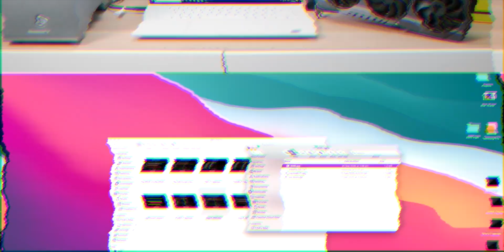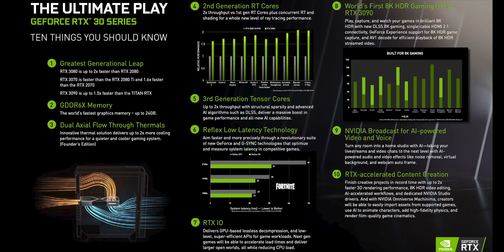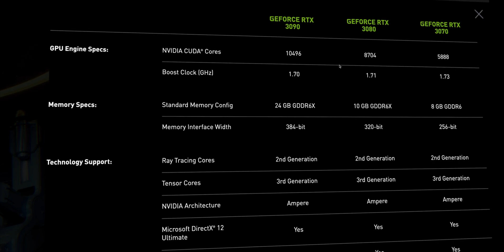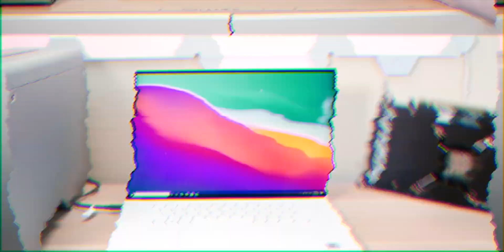Nvidia 3000 Series Laptop are This Fast! Performance, Details CES 2021 Should You Wait or Pass?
HOW FAST are Nvidia 3000 SERIES LAPTOPS?
Performance, Details. The Extra Boost with intel and Nvidia together Nail or Fail. Should You wait or Pass.

⏩ Recommended SSD's for Laptops: